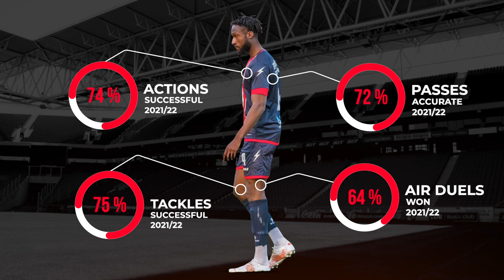Ramzi Toure Idrissou ● NK Fužinar ● Central Defender ● NK Fužinar Highlights